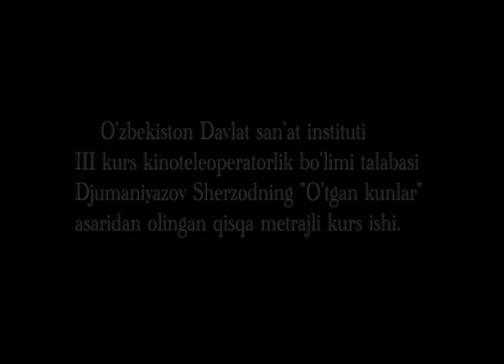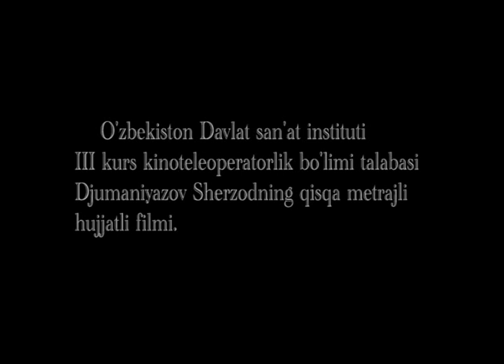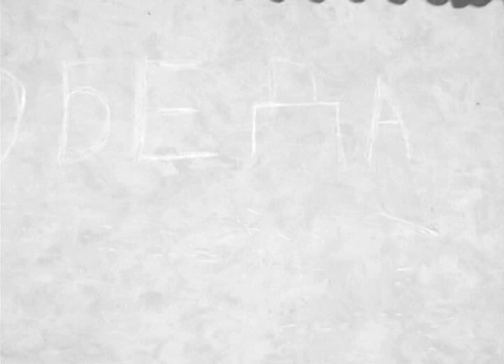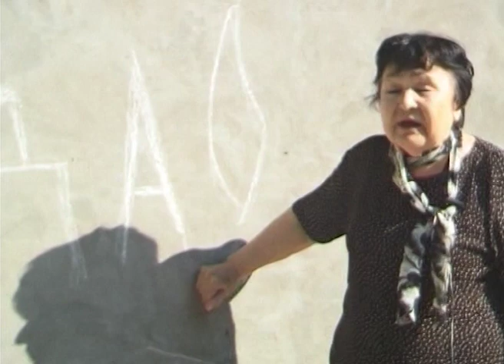O'tkan kunlar (qisqa matrajli film) | Уткан кунлар (киска меражли фильм)